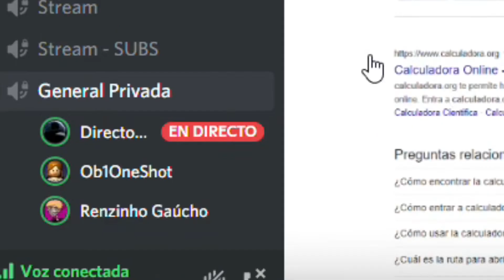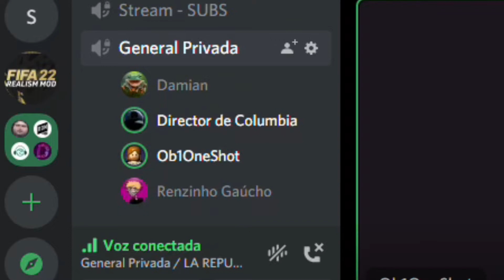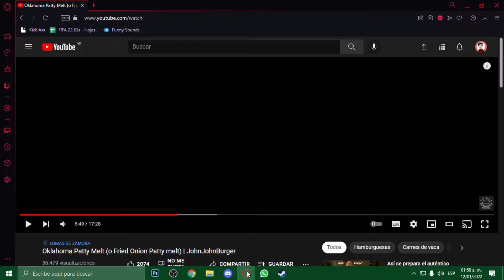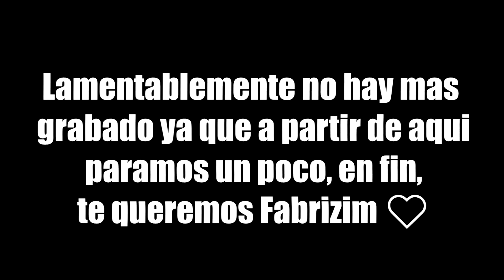La mayor tentada de mi vida (no clickbait)